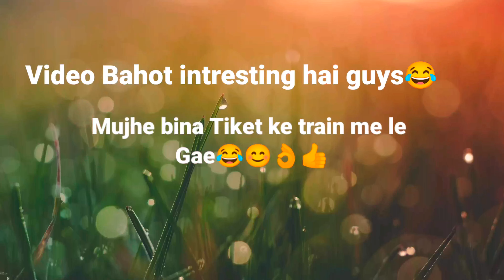DOSTO KE FIRST TRIP MANALI 🌅Way to manali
Channel band kar do? 😯 Bhai tu toh bura man gaya mai toh Masti me bola tha
DOSTO KE FIRST TRIP MANALI 🌅manali